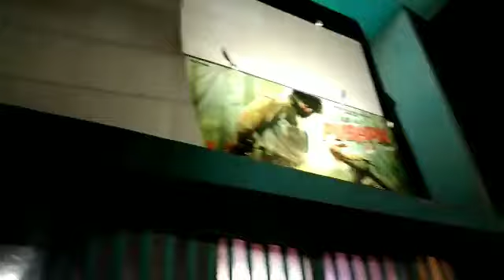allu arjun fans hindi